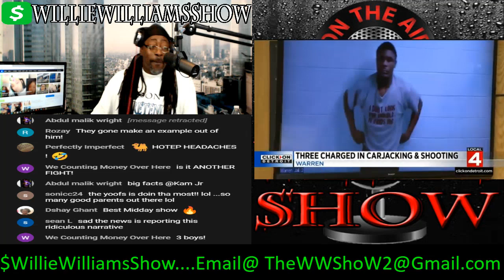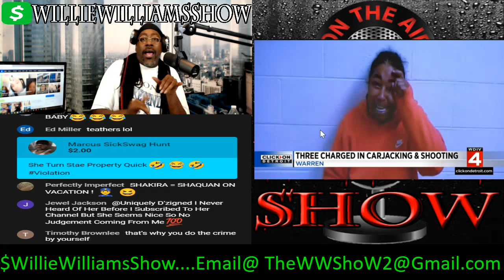High School Student Among 3 Charged in Carjacking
Thewilliewilliamsshow.com